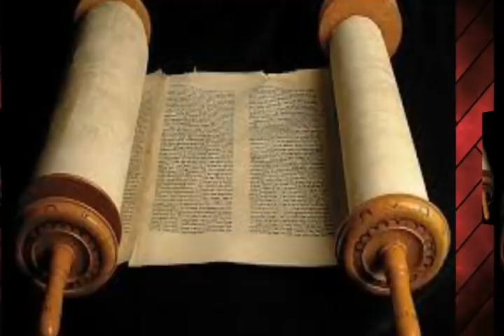ቀናችሁ እና እንቅልፋችሁ ብሩክ እንዲሆን አንድ ምዕራፍ ስሙ። ሉቃ ም11Kesis Ashenafi